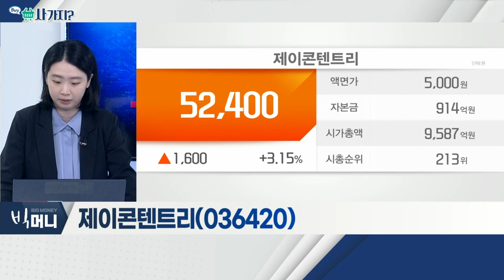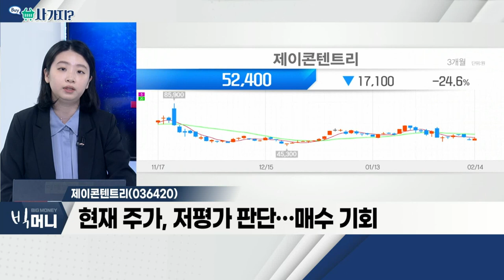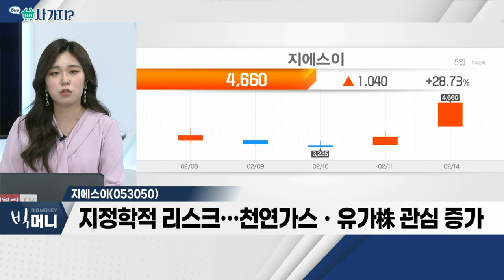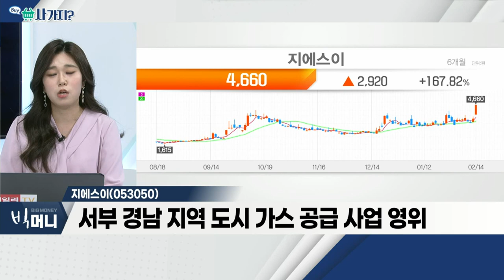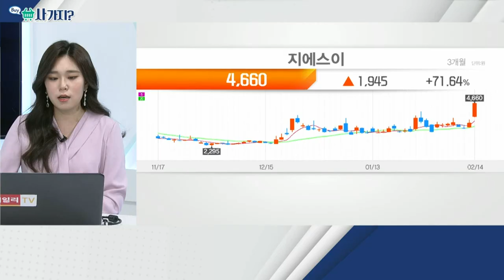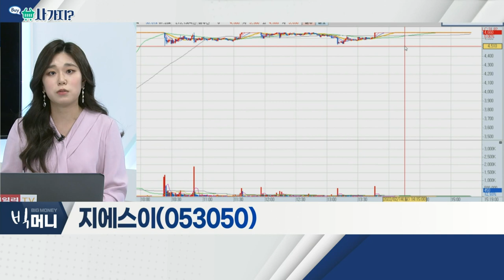제이콘텐트리, 지에스이, CJ프레시웨이_사가지 (20220214)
- 작년 적자 기록… 올해 흑자전환 기대
- 방송 성장 여력 '무한대'
- 현재 주가, 저평가 판단… 매수 기회

- 지정학적 리스크… 천연가스ㆍ유가株 관심 증가
- LNGㆍCNG 매출 비중 약 99%
- 서부 경남 지역 도시가스 공급 사업 영위